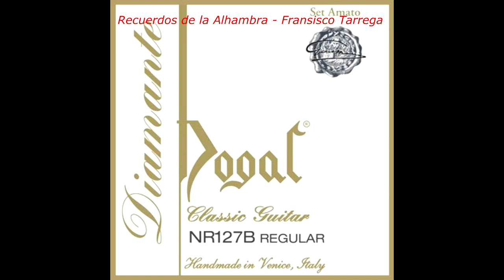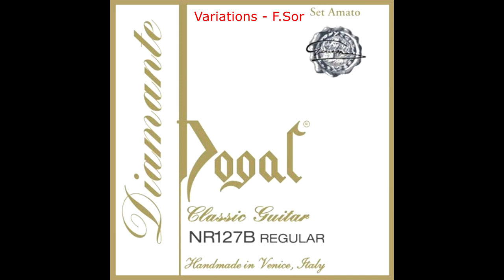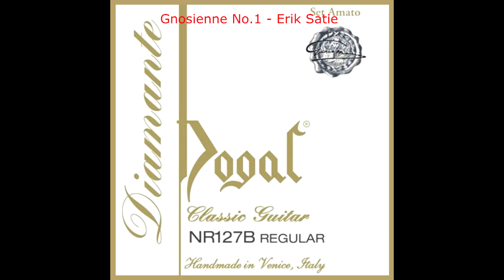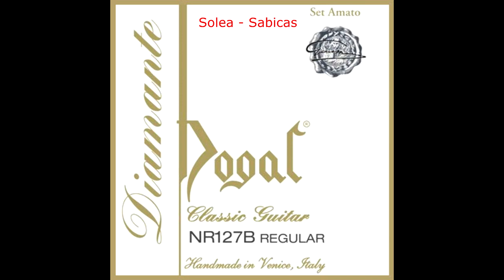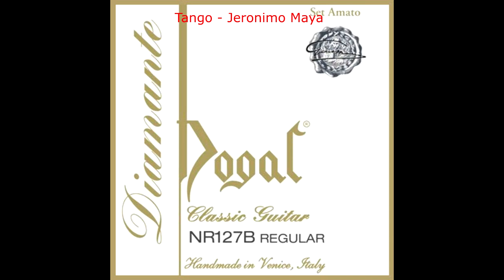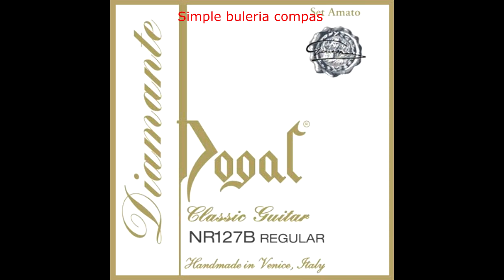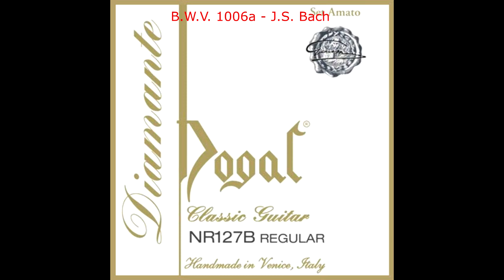D' Addario EJ45 VS Dogal Diamante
This is not a competition between strings video. It is just a very well known set (D'Addario EJ45) compared to a not so well known set (Dogal Diamante normal tension) so you can hear differences in timbre to help you decide if you want to try it yourself.

Guitar: Vassilis Lazarides flamenco blanca

0:00 Recuerdos de la Alhambra (F. Tárrega)
3:01 Lagrima (F. Tárrega)
4:21 Adelita (F. Tárrega)
5:16 Verano Porteño (A.Piazzolla)
6:48 Asturias (Leyenda) (Isaac Albéniz)
10:18 Prelude No.5 (H. Villa-Lobos)
14:18 Prelude No.1 (H. Villa-Lobos)
17:49 Etude No.11 (H. Vila-Lobos)
20:54 Variations on a theme by Mozart (Fernando Sor)
24:10 Gnossienne No.1 (Erik Satie)
25:44 Capricho Arabe (F. Tárrega)
28:05 Solea (Sabicas)
30:40 Tango falseta (Jerónimo Maya)
32:47 Simple buleria compas
35:40 Guajiras de Lucia (Paco de Lucia)
37:55 B.W.V. 1006a - J.S. Bach

What cannot be heard on the video:

Dogal Diamante is a very comfortable and satisfying set to play. Tension wise they are the same as the EJ45 but the Diamante have a softer and nicer feel. They are not the fastest to settle so you have to give them some days before a concert or recording and not change them the same day for sure. The Diamante sound very good for Bach and for flamenco if that makes sense.